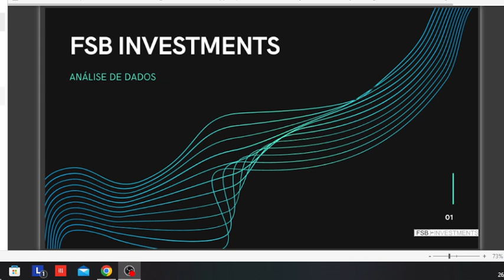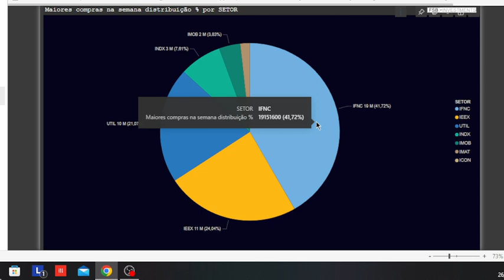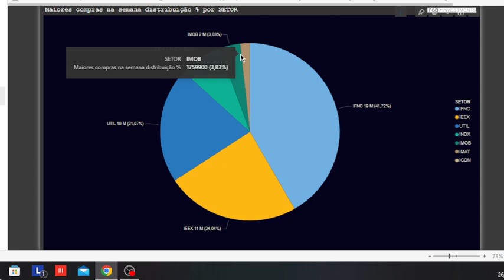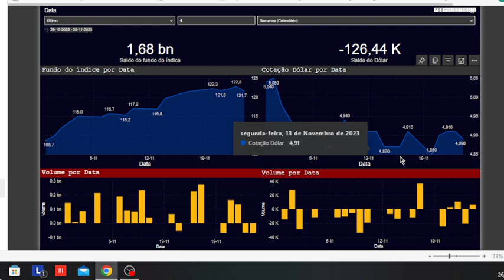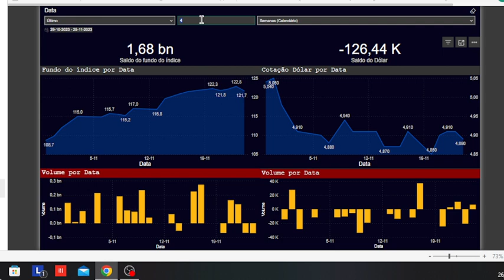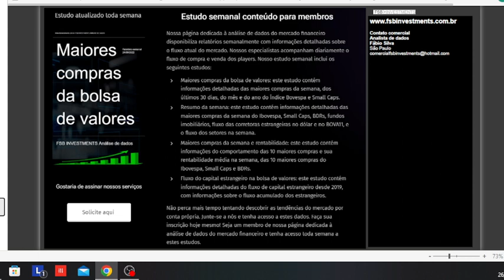Performance dos setores e fluxo das corretoras estrangeiras no Dólar e no Fundo do índice na semana